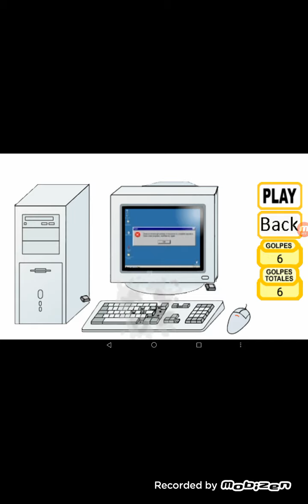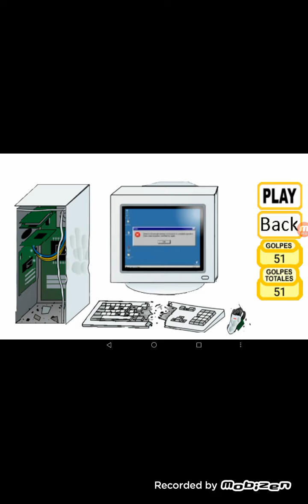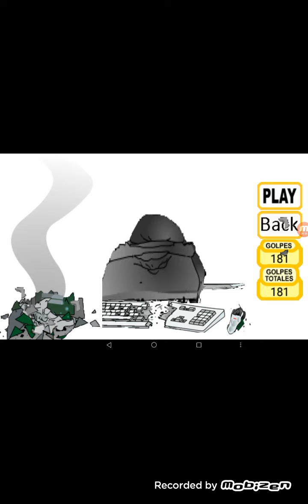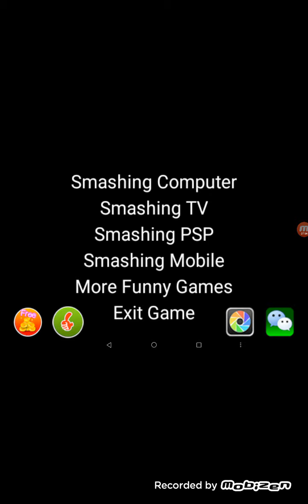очень странная игра муж убегает от жены